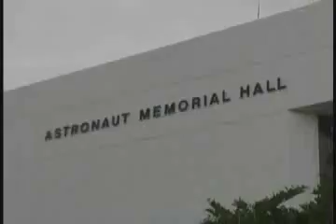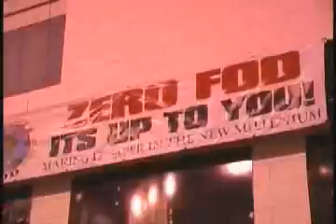Air Force Space Command Familiarization Course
Civil Air Patrol Air Force Space Command Familiarization Course